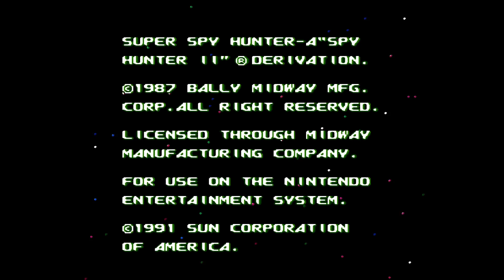Секреты Super Spy Hunter часть 1. Secrets of Super Spy Hunter part 1